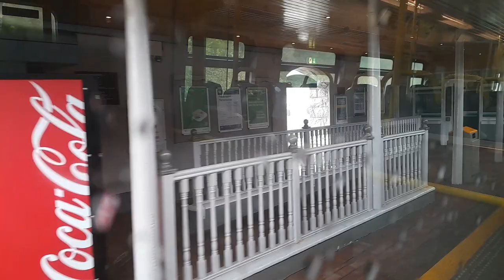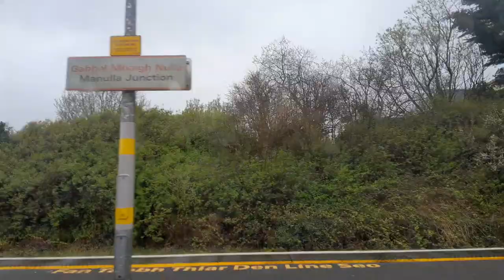Scenery between Ballina and Manulla Junction in County Mayo onboard a train 🚆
A video I took of the scenery along the Ballina-Manulla Junction Railway line in County Mayo onboard the 13.00 Ballina-Manulla Junction train 🚆 on Friday 5th April 2024. The train was a 2800 Class DMU. At Manulla Junction transfer point the 13.10 Westport-Dublin Heuston train 🚆 arrives and is 2 ICR units joined together